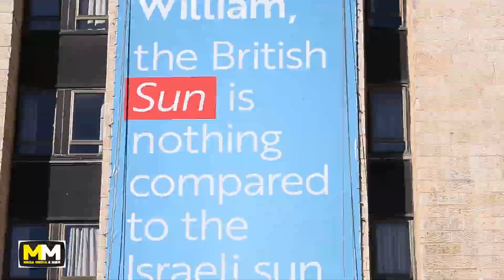Welcome Prince William of Wales